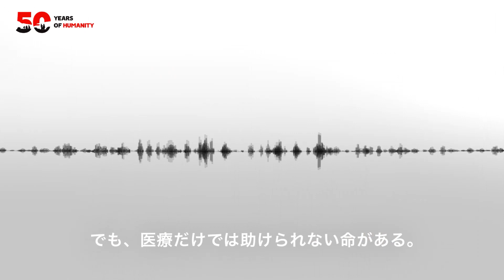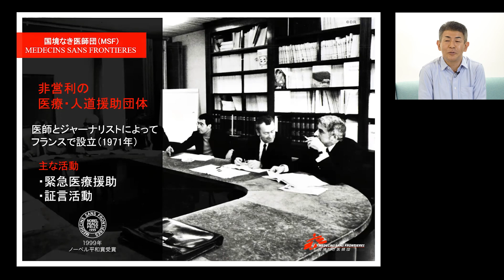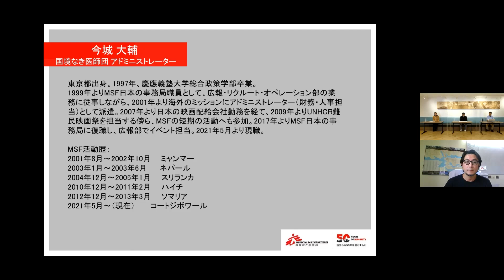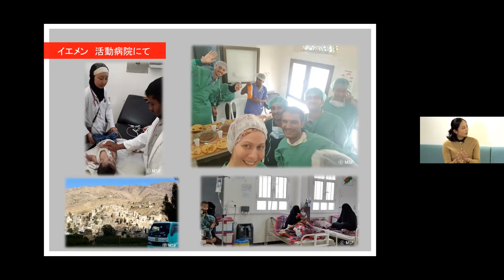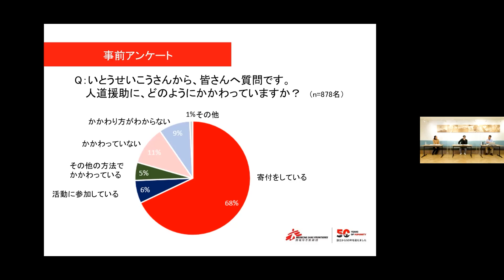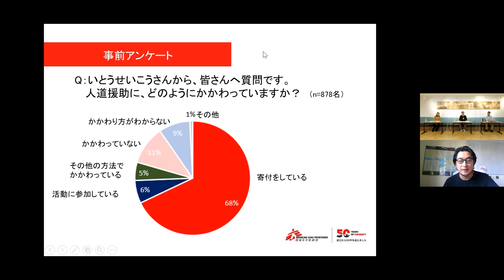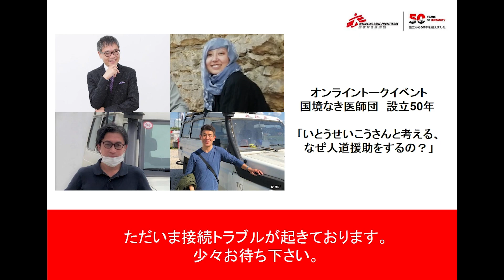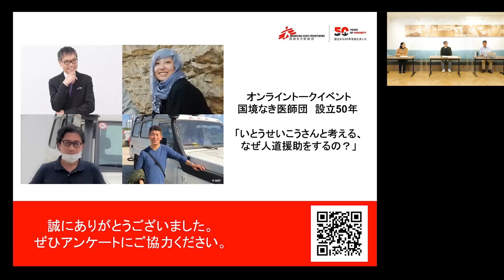国境なき医師団 設立50年 スペシャルオンラインイベント「いとうせいこうさんと考える、なぜ援助をするの？」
※当日映像の乱れがありましたため、あらためてこちらに完全版をアップいたしました。

「私たちは声を上げる。」―国境なき医師団（MSF）は、2021年に設立50年を迎えました。

独立・中立・公平な立場で医療・人道援助活動を行う民間・非営利の団体として、MSFはこの50年、さまざまなジレンマに直面しながら、人種や宗教、政治的な関わりを超え、人道危機に直面する人びとに寄り添い、援助を届けてきました。

世界各地で目撃した窮状にある人びとの姿や、非人道的な状況を証言し、現状を変えるために声を上げられるのは、民間の皆さまからの寄付によって活動が支えられ、いかなる権力の影響も受けない独立性があるからです。

11月3日は、MSFの活動現場を取材した作家・クリエイターのいとうせいこうさんと、MSFの海外派遣スタッフが、「なぜ人道援助をするのか」について、それぞれの活動経験を踏まえながら、話し合います。いま私たちに何ができるのか、ぜひ一緒に考えてみませんか。

・私たちは声を上げる。移動を強いられる人びとの叫び。【国境なき医師団】

▼皆さまの寄付が独立した活動の支えとなります。寄付はこちら

▼海外派遣スタッフ・事務局職員・ボランティアの募集情報を掲載しています。